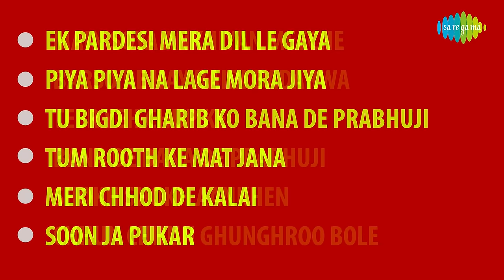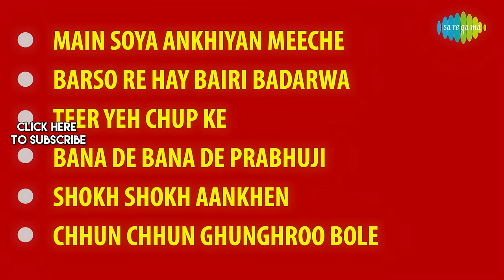Phagun | Ek Pardesi Mera Dil Le Gaya | Piya Piya Na Lage | Madhubala Bharat Bhushan | Full Album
Ek pardesi mera dil le gaya,Piya piya na lage mora jiya,Tu bigdi gharib ko bana de prabhuji and more from the movie " Phagun" starring Madhubala, Bharat Bhushan, Kammo, Nishi, Mehmood, M. Jeevan should be on your playlist today!

Click to listen to the songs of choice:
00:04 Ek pardesi mera dil le gaya
04:07 Piya piya na lage mora jiya
07:30 Tu bigdi gharib ko bana de prabhuji
11:53 Tum rooth ke mat jana
15:12 Meri chhod de kalai
18:29 Soon ja pukar
21:40 Main soya ankhiyan meeche
25:16 Barso re hay bairi badarwa
28:35 Teer yeh chup ke
31:49 Bana de bana de prabhuji
36:09 Shokh shokh aankhen
40:19 Chhun chhun ghunghroo bole

Song: Ek Pardesi Mera Dil Le Gaya
Album: Phagun
Artist: Mohammed Rafi, Asha Bhosle

Song: Piya Piya Na Lage Mora Jiya
Album: Phagun
Artist: Asha Bhosle

Song: Tu Bigdi Gharib Ko Bana De Prabhuji
Album: Phagun
Artist: Asha Bhosle, Mohammed Rafi

Song: Tum Rooth Ke Mat Jana
Album: Phagun

Song: Meri Chhod De Kalai
Album: Phagun

Song: Soon Ja Pukar
Album: Phagun
Artist: Asha Bhosle

Song: Main Soya Ankhiyan Meeche
Album: Phagun

Song: Barso Re Hay Bairi Badarwa
Album: Phagun
Artist: Asha Bhosle

Song: Teer Yeh Chup Ke
Album: Phagun
Artist: Asha Bhosle

Song: Bana De Bana De Prabhuji
Album: Phagun

Song: Chhun Chhun Ghunghroo Bole
Album: Phagun
Artist: Asha Bhosle